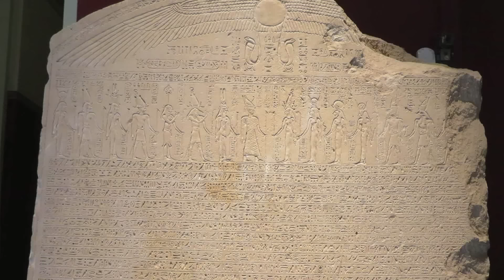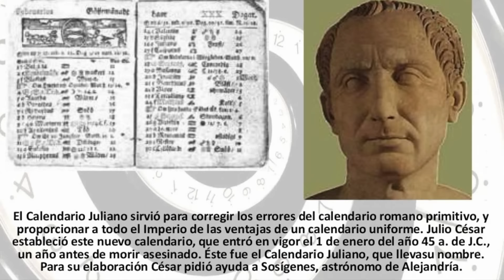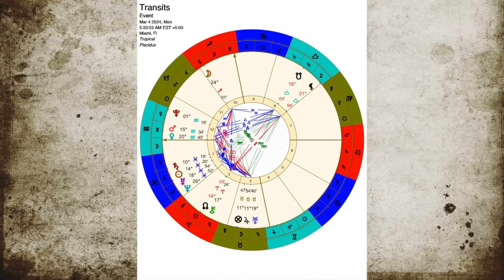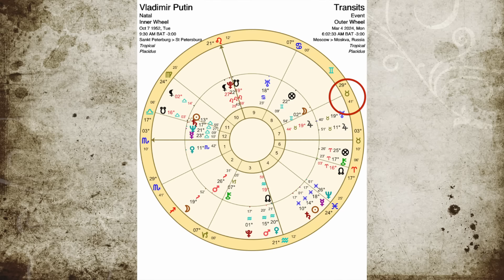¿Por qué los años bisiestos son tan especiales? | Putin y la Conjunción Saturno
¡Descubre los secretos detrás de los años bisiestos en este emocionante video! 📅 Desde la antigua civilización egipcia hasta la reforma del calendario de Julio César, exploro el fascinante viaje del tiempo. ¿Por qué los años bisiestos son tan especiales? ¿Cómo afecta esto a la astrología y a nuestras vidas? Acompáñame en este recorrido histórico y descubre la verdad detrás de los calendarios. No te pierdas esta intrigante exploración. 🌟✨ AñosBisiestos HistoriaDelCalendario JulioCésar en @CodigosTV

Explora con Mauricio Puerta el fascinante mundo de la astrología, fusionando conocimientos ancestrales con una perspectiva contemporánea, a través de este canal ¡Descubre las claves para entender tu vida a través de las estrellas y sumérgete en el fascinante universo astrológico con uno de los líderes indiscutibles en el campo!

Reserva tu consulta astrológica con Mauricio Puerta en el sitio web